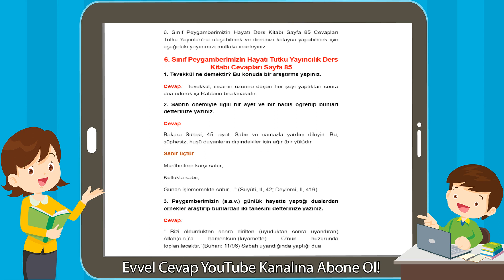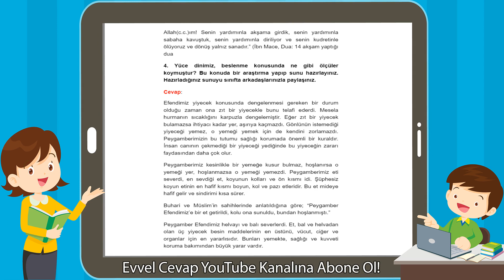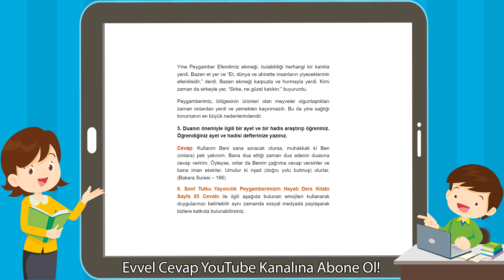6. Sınıf Peygamberimizin Hayatı Tutku Yayıncılık Ders Kitabı Cevapları Sayfa 85